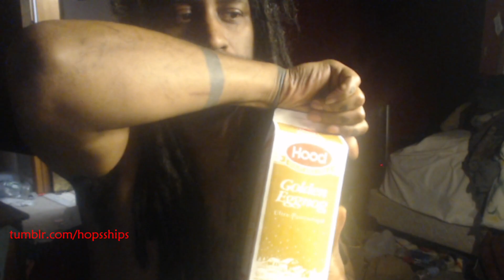A festive drink for your yuletide season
This is my Drink of choice for yuletide season please enjoy it responsibly, but it's good for people of all ages if non alcoholic...

Use Nesquik if you can get it in the cartoon pre-mixed...